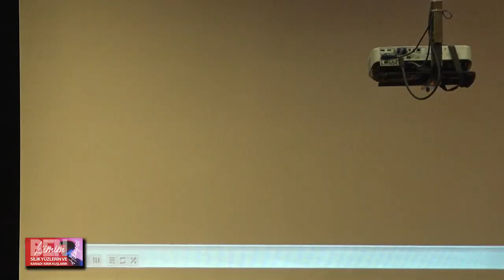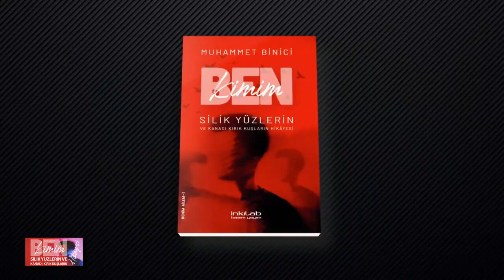Prof. Dr. Ömer Adil Atasoy'dan Muhammet Binici'nin Eserine Önemli Yorumlar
Prof. Dr. Ömer Adil Atasoy'un Muhammet Binici'nin eseri üzerine sunduğu kritik değerlendirmeleri öne çıkarıyor.

İstanbul Aydın Üniversitesi öğretim üyesi olan Profesör Doktor Ömer Adil Atasoy, Muhammet Binici'nin "Ben Kimim: Silik Yüzlerin ve Kanadı Kırık Kuşların Hikayesi" adlı eserine ilişkin değerlendirmelerde bulundu.

Profesör Atasoy, akademik çalışma sahasının özel hukuk ve Ticaret Hukuku olduğunu belirtiyor ve toplumsal, hukuki ve ahlaki konulara duyduğu ilgiyle tanınıyor. Aynı zamanda geniş bir aileye sahip olan Profesör Atasoy, öğrencilerini kendi çocuklarından ayırmayan bir eğitim anlayışına sahip olduğunu vurguluyor. Bu yaklaşımı, toplum psikolojisi ve pedagoji alanlarında derinlemesine düşünmeye ve fikir üretmeye yönlendiriyor.

Aile sevgisinden uzak çocukların ortak kaderi LGBT algısı ile üstü örtülmek istenilen eşcinsellik oluyor maalesef.

Profesör Atasoy'un esere ilişkin yorumları ise şu şekilde:

“Muhammet Binici'nin toplumsal sorumluluk, araştırma ve emek mahsulü elinizdeki kitabının çeşitli taciz ve etkiler ve hatta ekonomik ve sosyal kültürel güç kullanımı dahil olumsuz örnek oluşturan kişi, örgüt, topluluk ve etkinliklerin yönlendirilmesi ile normal olmayan alışkanlık ve davranışlara itelemektedir. Hedonist ve her türlü ahlak dışı zevk alışkanlıklara teşvik eden ve besleyen kişi, topluluk ve menfaat çetelerine karşı koruyucu önlemlerin alınmasına vesile olmasını dilerim."

Muhammet Binici, eşcinsellik konusunun dünyanın gündeminden düşmeyen ve sıkça tartışılan bir konu olduğunun altını çizerek bu tartışmaları, Türkiye ve dünyadaki gerçek yaşanmış hikâyeler ve uzmanların yorumlarıyla çözüm odaklı bir şekilde kitaplaştırdığını belirtti. "Ben Kimim" adlı kitap, eşcinsellerin yaşamlarına ve dünyalarına derinlemesine bir bakış sunuyor. Eşcinsellerin gerçek yaşam kesitlerindeki itiraflarla bu işin doğuştan olmadığını, psikolojik rahatsızlık olduğunu ve en önemlisi tedavi ve terapi ile iyileşmenin mümkün olduğunu yine eşcinsellerin anlatımıyla dünyada şu ana kadar oluşturulan algıları tersyüz ediyor” dedi.

Ömer Adil Atasoy'un bu değerlendirmeleri, eserin tanıtım programında paylaşıldı.